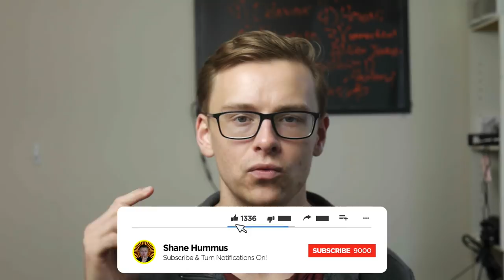Degrees that produce the most millionaires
This video is about the degrees that produce the most millionaires, enjoy